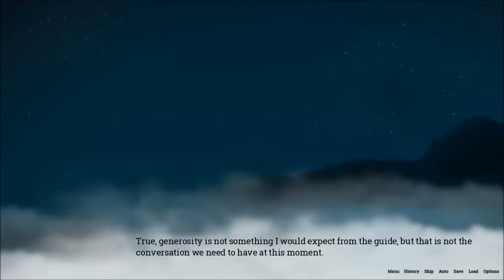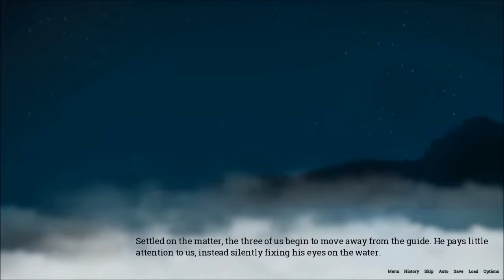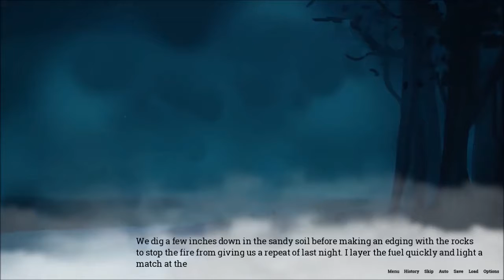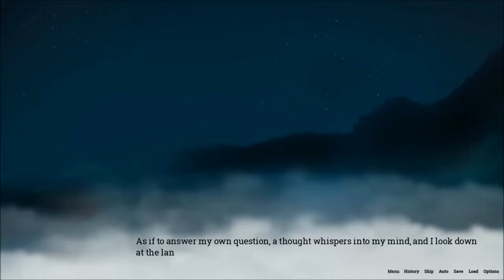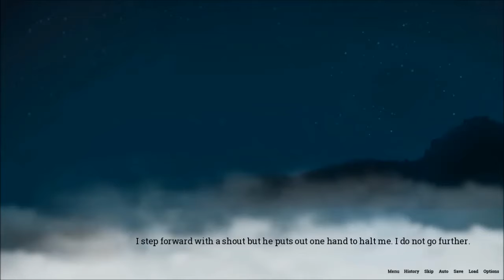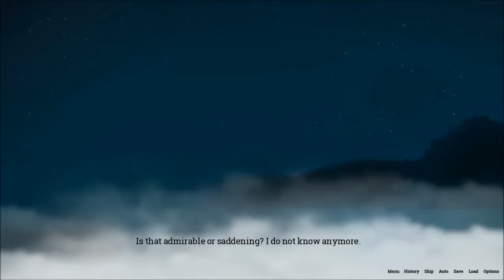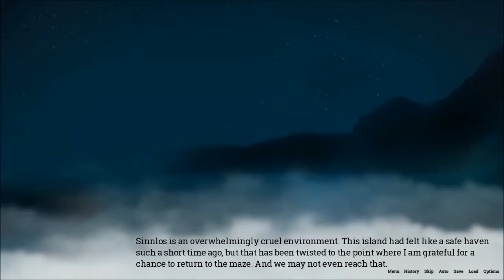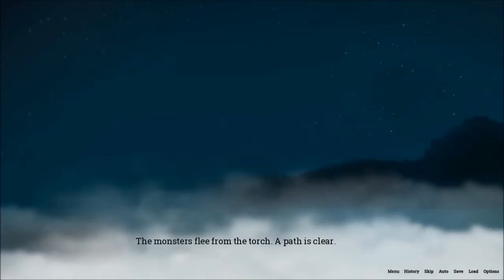The Red Flower Saved Us All!!! Lake Of Voices Episode 9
In this video, we play more Lake of Voices. This time we wait for the bridges to arise from the lake so we can be saved from the darkness and the nixies who lurk in it. We devise a plan but will it work we're all surrounded by nixie and we know the guide will leave us if he finds it is best to keep himself alive. Will we be able to last till the bridges arise and when they do can we even make it to them?
If you wish to be notified click on that bell.
So if you have anything that you think I can improve on tell me.(be brutally honest with me)
2nd Cinematic Music Source:
Join the Ocean Militia and become a Hamie
AND Live, Love, Namaste!!!